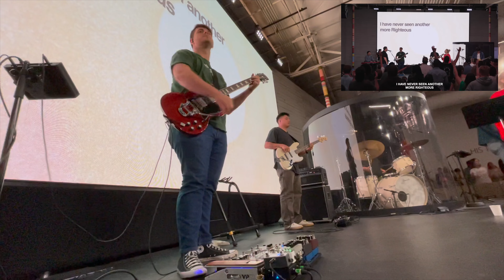O Praise the Name + Crown Him | Electric Guitar | *In-Ear Mix* | UPPERROOM Sunday Morning Gathering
Here is a modified version (no click) of my in ear monitor mix from UPPERROOM's Sunday Morning Service onApril 24th, '24. We started by flowing into the song "O Praise the Name" transitioned to "Crown Him". Plenty of fun spontaneous parts and in the moment ideas scattered throughout.

I would love to know if y'all would like a commentary on the thought process of how to support well as a guitarist in spontaneous / flow moments.

Gear:
     - 2019 Gibson SG Standard (fully stock except the bigsby)
     - “Amps” are Ruby and Dream by Universal Audio

00:00 - Prayer / Intro
00:40 -